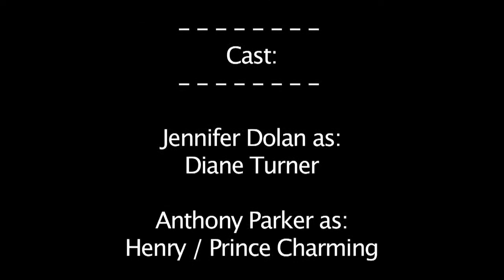Once Upon A Slumber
Diane Turner wakes up one day to find herself as a Fairytale Princess, as she succumbs to this lifestyle she is forcefully changed into more Princesses. Diane's journey sees her battles the inner turmoil she faces as she tries to discover what truly happened to her. Perhaps only true love can break the curse...

My 'Brief 2' Film for my module 'Moving Image' [DES322] for my University course; BSc Creative Technologies.